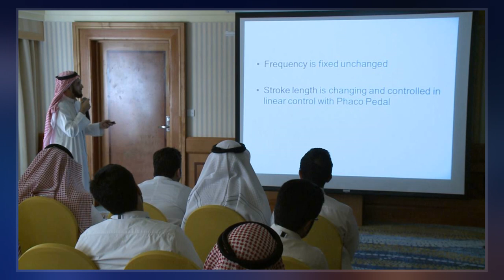Abdullah al-Asiri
Abdullah Hassan al-Asiri   was a Saudi Arabian member of al-Qaeda in the Arabian Peninsula. His name is an ascription to the 'Asir Province of Saudi Arabia.  He died in August 2009 while attempting to assassinate Saudi Arabia's Deputy Minister of the Interior, Muhammad bin Nayef, in a suicide bombing.